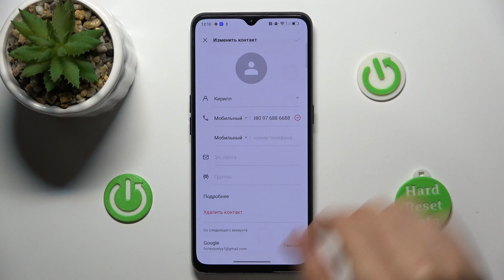Как добавить фото контакту на Oppo Find X2 Lite - Аватарка для контакта на Oppo Find X2 Lite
Чтобы узнать больше информации о Oppo Find X2 Lite, перейдите на наш сайт

Привет, друзья! Добро пожаловать на наш канал, где мы делимся полезными советами и инструкциями по использованию смартфонов Oppo Find X2 Lite. В сегодняшнем видео мы покажем вам, как добавить фотографию к контакту на вашем телефоне Oppo Find X2 Lite. Добавление фото к контакту может быть полезным, особенно если у вас много контактов, и это поможет легко идентифицировать каждого человека, когда они звонят или отправляют сообщения. В этом видео вы увидите пошаговую инструкцию, как добавить фото контакту на Oppo Find X2 Lite.

Как добавить фото контакту на Oppo Find X2 Lite? Как установить аватврку контаккту на Oppo Find X2 Lite? Для чего нужна фотография контакту на Oppo Find X2 Lite?